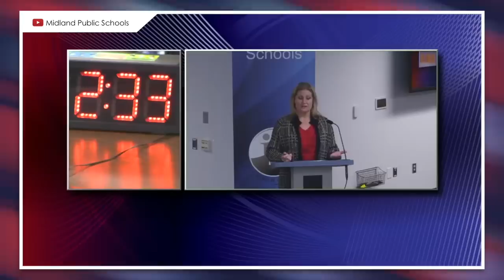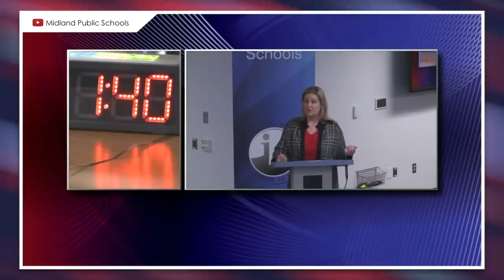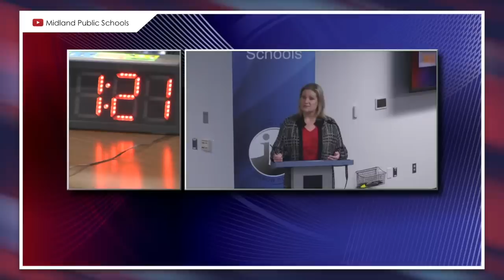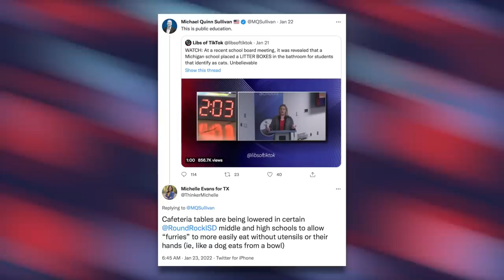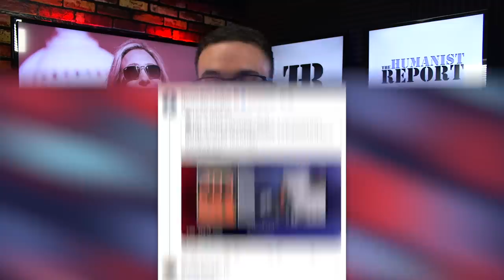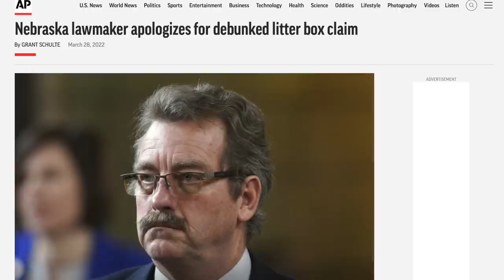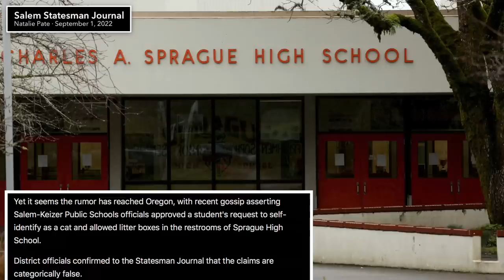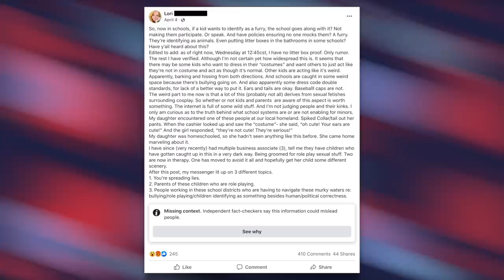WATCH: Marjorie Greene Believes Cat-Identified Students are Given Litter Boxes at Schools